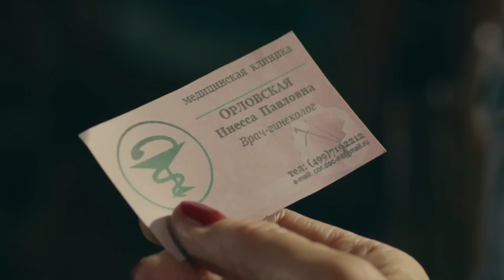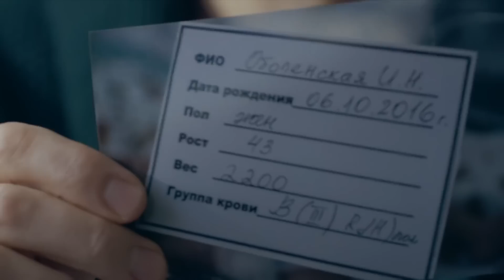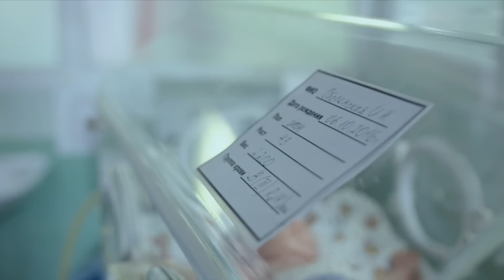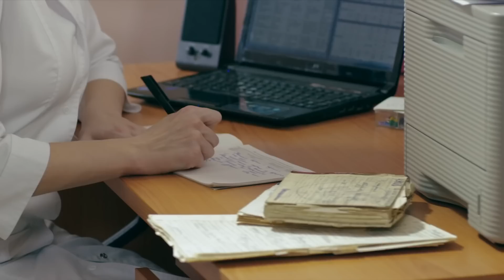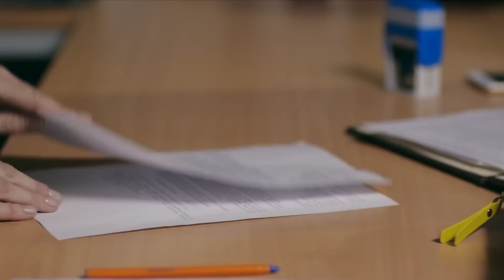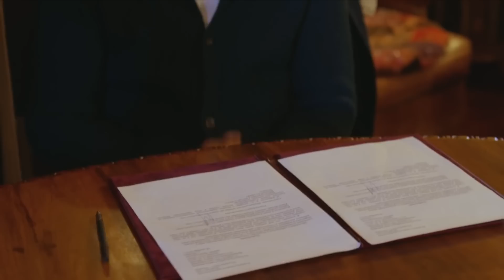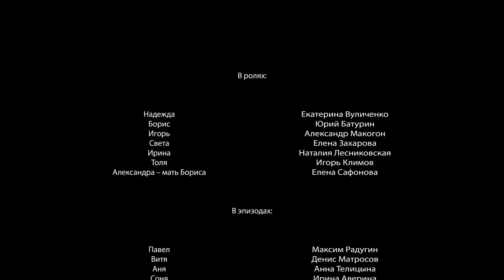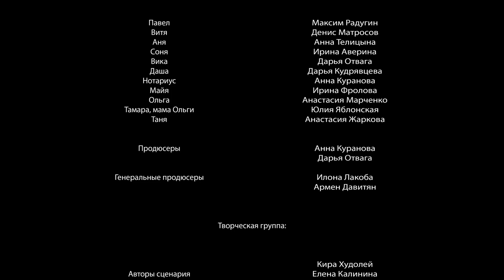ОЧАРОВАТЕЛЬНАЯ МЕЛОДРАМА ОСТАВЛЯЕТ ПРИЯТНЫЙ СЛЕД НА СЕРДЦЕ! Женщина с лилиями. ВСЕ СЕРИИ. Мелодрама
ЖЕНЩИНА С ЛИЛИЯМИ. Мелодрама

Режиссер: Валерий Рожнов
Сценаристы: Кира Худолей, Елена Калинина-Ветрова, Вера Шер
Оператор: Николай Трухин
Композитор: Велимир Русаков
Художник: Анна Хотиненко
Продюсеры: Анна Куранова, Дарья Отвага, Илона Лакоба (ген.), Армен Давитян (ген.)
Актеры: Екатерина Вуличенко, Юрий Батурин, Александр Макогон, Елена Захарова, Наталия Лесниковская, Игорь Климов, Елена Сафонова, Максим Радугин, Денис Матросов, Анна Телицына
Производство: кинокомпания "Маурис Фильм"
Премьера: 23 декабря 2016 (ТВЦ)
Жанр: мелодрама

Надежда Полунина — лучший акушер-гинеколог в Москве. Надежда любит свою работу, здесь у нее все получается: благодарные родители засыпают ее цветами и подарками. В жизни вроде бы тоже все сложилось: и прекрасно устроенный быт, и наличие бойфренда в виде перспективного коллеги Игоря. На первый взгляд Надежда кажется абсолютно счастливой женщиной.
Только очень близкий круг людей знает, как, на самом деле, Надежда не уверена в себе, боится довериться мужчинам. Но больше всего ее тяготит то, что она не может иметь детей.